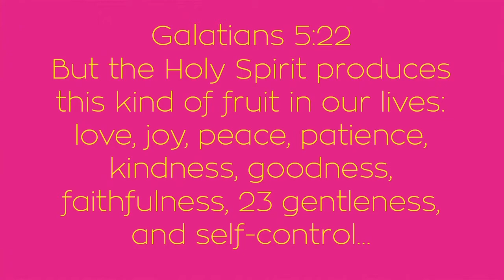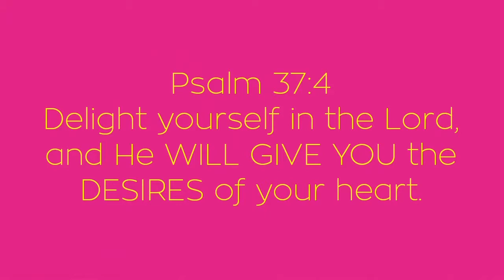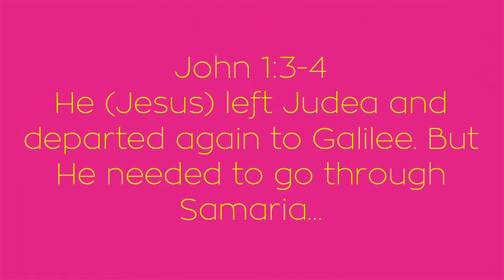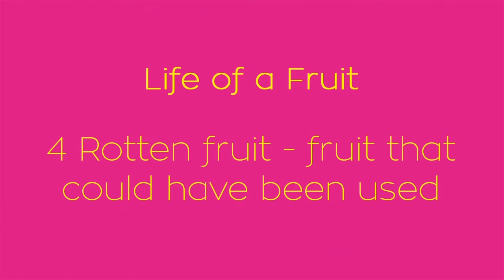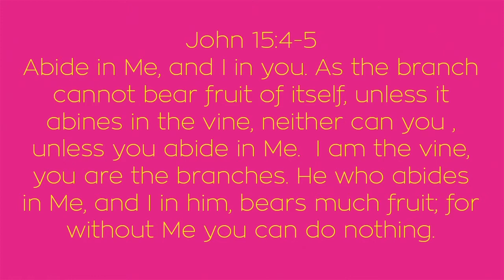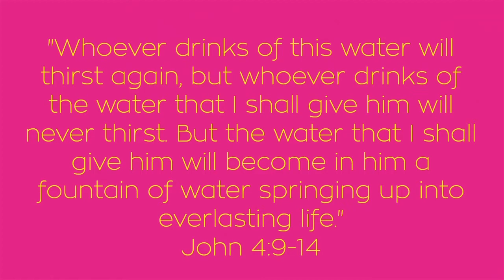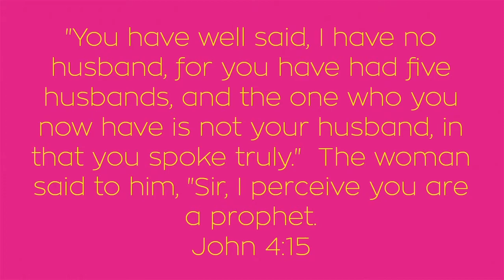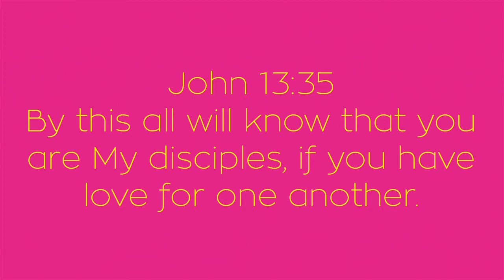I Am Fruitful - Pastor Lissette Martinez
Pastor Lissette kicks off our women's Bible Study on Fruits of the Spirit.

Galatians 5:22
But the Holy Spirit produces this kind of fruit in our lives: love, joy, peace, patience, kindness, goodness, faithfulness, 23 gentleness, and self-control…

John 15:16
“...I chose you and appointed you that you should go and bear fruit and that your fruit should remain, that whatever you ask the Father in My name He may give you!”

Life of a Fruit

Unripened - potential
Low hanging fruit - waiting to be picked
Detached from the vine - ready to be enjoyed
Rotten fruit - fruit that could have been used

Steps to Being Fruitful

Fruit Bearing

John 1:3-4  He (Jesus) left Judea and departed again to Galilee. But He needed to go through Samaria…

Cultivating

John 4:6,7  Now Jacob's well was there. Jesus therefore, being wearied from His journey, sat thus by the well. It was about the sixth hour. A woman of Samaria came to draw water. Jesus said to her, "Give Me a drink."

John 15:4-5  Abide in Me, and I in you. As the branch cannot bear fruit of itself, unless it abines in the vine, neither can you , unless you abide in Me.  I am the vine, you are the branches. He who abides in Me, and I in him, bears much fruit; for without Me you can do nothing.

Pruning

John 4:9-14  Then the woman of Samaria said to Him, "How is it that You, being a Jew, ask a drink from me, a Samaritan woman?" For Jews have no dealings with Samaritans. Jesus answered and said to her, "If you knew the gift of God, and who it is who says to you, 'Give Me a drink', you would have asked Him and He would have given you living water." The woman said to Him, "Sir you have nothing to draw with and the well is deep. Where then do you get that living water?" …Jesus answered and said to her, "Whoever drinks of this water will thirst again, but whoever drinks of the water that I shall give him will never thirst. But the water that I shall give him will become in him a fountain of water springing up into everlasting life."

John 15:2  Every branch in Me that does not bear fruit, He takes away; and every branch that bears fruit He prunes, that it may bear more fruit.

Maturing

John 4:15 The woman said to Him, "Sir, give me this water, that I may not thirst, nor come here to draw." Jesus said to her, "Go call your husband and come here." The woman answered and said, I have no husband." Jesus said to her, "You have well said, I have no husband, for you have had five husbands, and the one who you now have is not your husband, in that you spoke truly."  The woman said to him, "Sir, I perceive you are a prophet.

Multiply

John 4:28-30 The woman then left her water pot, went her way into the city, and said to the men, "Come, see a Man who told me all the things that I ever did. Could this be the Christ?" Then they went out of the city and came to Him.

Proverbs 11:30 The fruit of the righteous is a tree of life, and he who wins souls is wise.

1 Corinthians 16:14

John 13:35
By this all will know that you are My disciples, if you have love for one another.

1 John 4:18-19
There is no fear in love; but perfect love casts out fear, because fear involves torment. But he who fears has not been made perfect in love. We love Him because He first loved us.